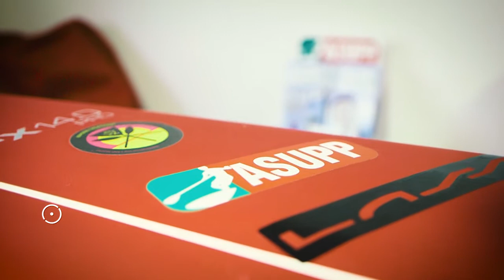1º Estágio dos Atletas da ASUPP • Feriado Municipal 2017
1º estágio dos atletas da ASUPP e reconhecimento ao Campeão Nacional de Stand UP Paddleboarding.
Feriado Municipal de Óbidos 2017, 21 de janeiro